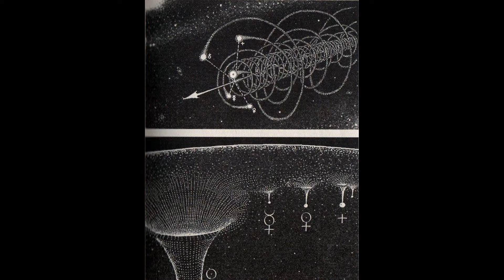Divine Horns Buzzcut Dear Sea Sun short 1G 2G 3G 4G 5G 6G 7G 8G 9G 10G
song-
BuzzCutt,
Moses, devil, Gods, angels angles, crowns, zombies, U

Crown Ur self
de vine
di vine
divine
anything could be written, made up after the great flood
True DNA or Altered?

Following my signs...

RIP
Those intentionally mostly extinct,
His story repeats
devil satan saturn blood over in it

Buzz Cut Season by Lorde

I remember when your head caught flame
It kissed your scalp and caressed your brain
Well you laughed, baby it's okay
It's buzz cut season anyway

Explosions on TV,
and all the girls with heads inside a dream

So now we live beside the pool, where everything is good

We ride the bus with the knees pulled in
People should see how we're living

Shut my eyes to the song that plays
Sometimes this has a hot, sweet taste

The men up on the news, they try to tell us all that we will lose
But it's so easy in this blue, where everything is good

And I'll never go home again (place the call, feel it start)
Favorite friend (and nothing's wrong when nothing's true)
I live in a hologram with you

Where all the things that we do for fun
(and I'll breathe, and it goes)
Play along (make-believe it's hyper real)
But I live in a hologram with you

Cola with the burnt-out taste
I'm the one you tell your fears to
There'll never be enough of us

Explosions on TV, and all the girls with heads inside a dream

Where all the things that we do for fun (and I'll breathe, and it goes)

Satan Saturn Quasiluminous
WigWam Lucifer
Thoth
Seshat Cypher Centillion (Cypher 1)
BOI

illuminate